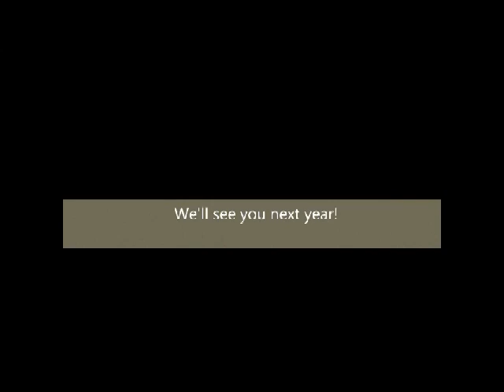National Wellness Week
APA's Public Interest Directorate presents line dancing demonstration for National Wellness Week.